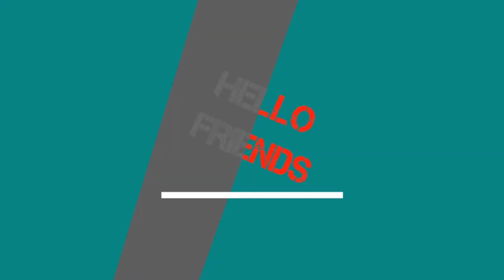SaveSabarimala ! (ശബരിമലയും സ്ത്രീകളും ശരണമന്ത്രം യാത്ര സ്വാമിയേ ശരണമയ്യപ്പ)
ഈ യാത്രയിൽ പങ്കെടുത്ത എല്ലാ ഭക്തജനങ്ങൾക്കും എൻറെ വകയും ഇതിന് നേതൃത്വം കൊടുത്ത ഭാരവാഹികൾക്കും ഞാൻ നന്ദി രേഖപ്പെടുത്തുന്നു

🔸Share Max  👌🏻👌🏻